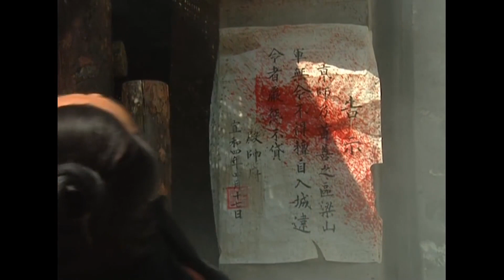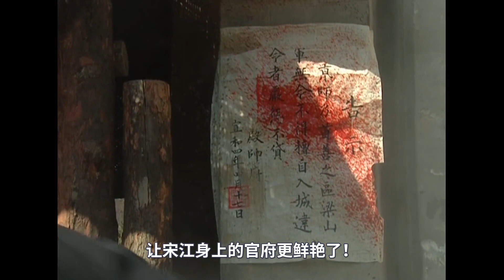水浒传之宋江31：何成死了，整个梁山的脊梁都被打断了。